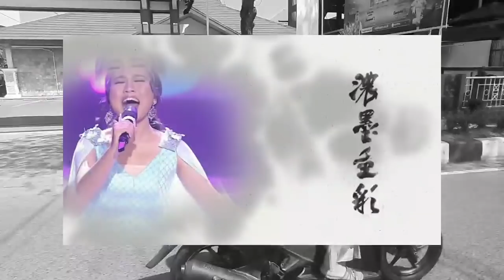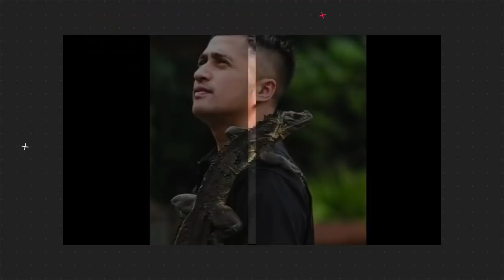PREDIKSI!!! CALON JUARA LIGA DANGDUT INDONESIA 2020 MENURUT JURI DLL || LIDA 2020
Vidio ini merupakan prediksi bakal calon juara lida indosiar 2020, berdasarkan polling SMS dan vote, pendapat dewan juri, pengamat musik dangdut, rating video youtube, netizen dan lain sebagainya.
Dan menurut prediksi ini mereka akan masuk pada top babak 10 besar nanti.
Liga Dangdut Indonesia Atau Lida Indosiar merupakan ajang pencarian bakat penyanyi dangdut indonesia paling bergengsi dimulai pada tahun 2018 sampai saat ini tahun 2020.
Dewan juri lida Indosiar 2020
Mae Soimah
Inul Daratisa
Nassar
Dewi Persik
Lesty Dacademy
Fildan Academy
Reza Academy
FomalHaut Zamel
Maya Ratih
Karen Melano
Eko Chandra
Juri Lida Indosiar 2020
Irfan Hakim
M. Ramzi
Gilang Dirga
Jirayut
Rara